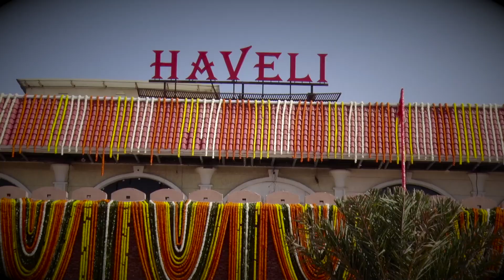ਹੁਣ Jalandhar ਵਾਸੀਆਂ ਲਈ ਨੇੜੇ ਆਈ Haveli ,66 ਫੁੱਟੀ ਰੋਡ 'ਤੇ ਖੁੱਲ੍ਹੀ ਨਵੀਂ Branch